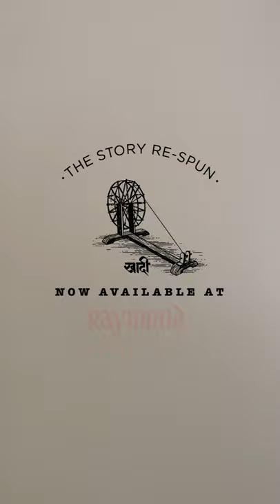GQ x Raymond - Rithvik Dhanjani